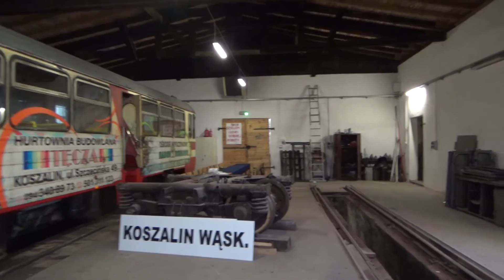Koszalińska Kolej Wąskotorowa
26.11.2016 Z okazji Dnia Kolejarza Towarzystwo Miłośników Koszalińskiej Wąskotorówki zorganizowało przejazd specjalny. Pociąg prowadzony lokomotywą spalinową Lxd2-475 dotarł do pierwszego ubytku toru za Rosnowem.